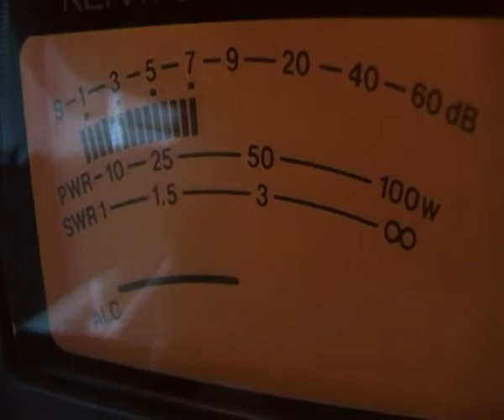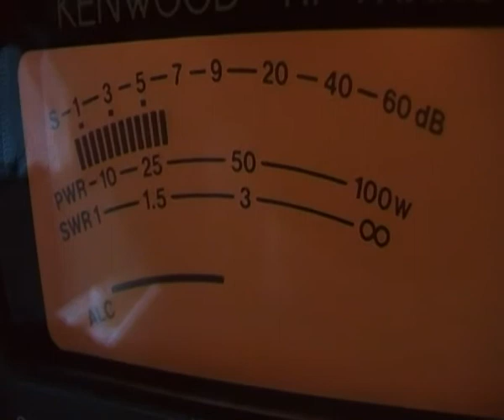14FR/MILL50002 Moulin Gatteville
Jean Claude on the mike, with Gui and Nad also for the FOX RADIO Mota weekend, part II